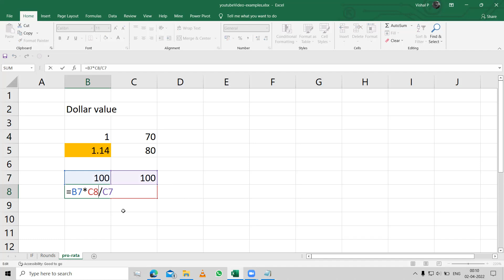Pro Rata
How to use PRO Rata concept in Excel

=B4*C5/C4